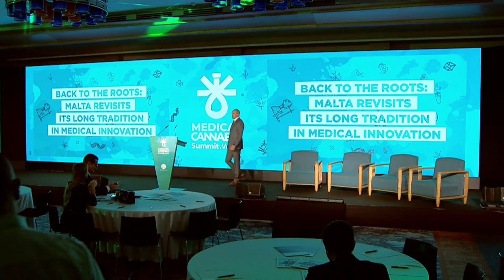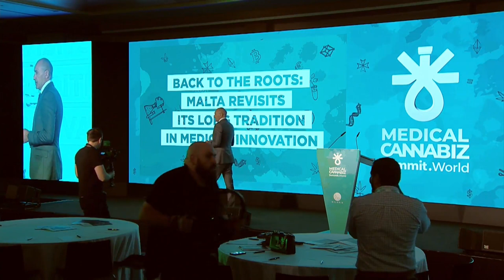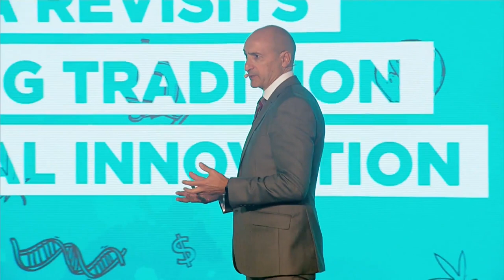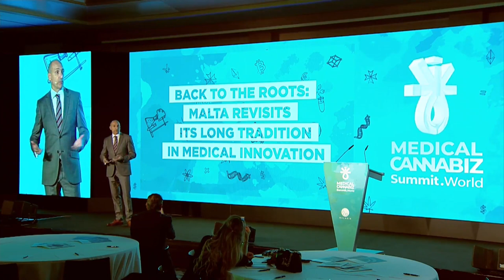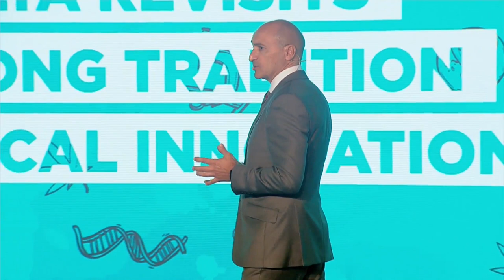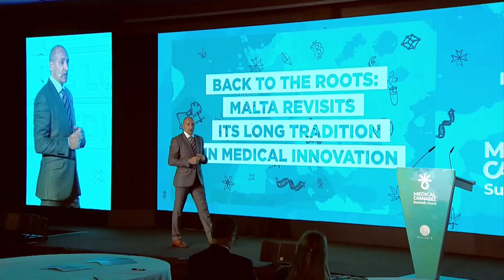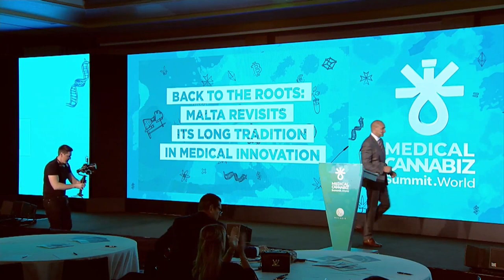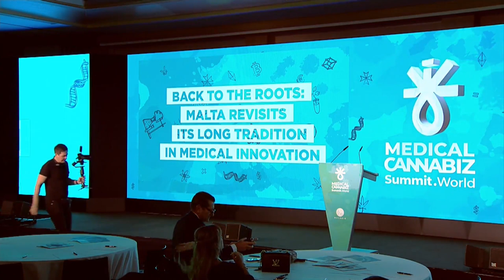Chris Fearne shares his thoughts on the medical cannabis sector in Malta.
Clinical research is the cornerstone for the acceptance of medical cannabis into mainstream practice.